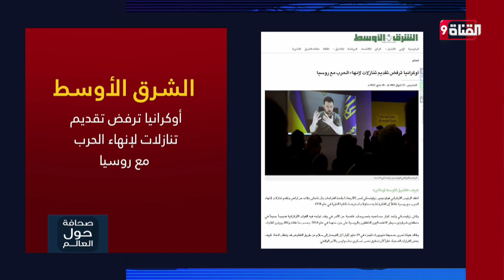أوكرانيا ترفض تقديم تنازلات لإنهاء الحرب مع روسيا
Nilesat (النايل سات): 11603 أفقي